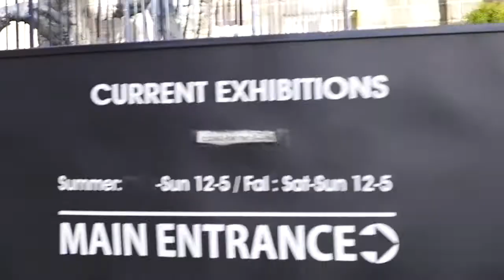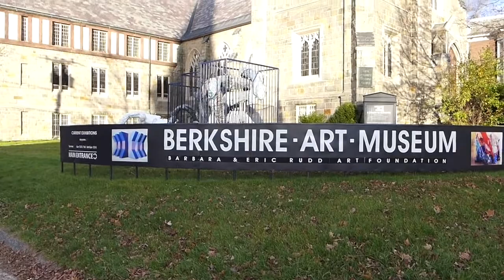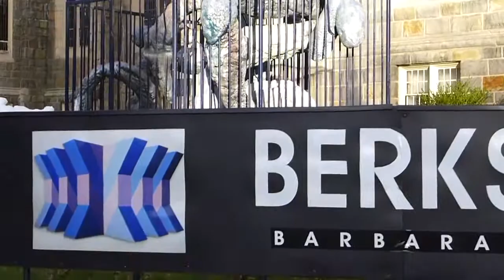BERKSHIRE ART MUSEUM: Eric Rudd's Artwork 1966 1982